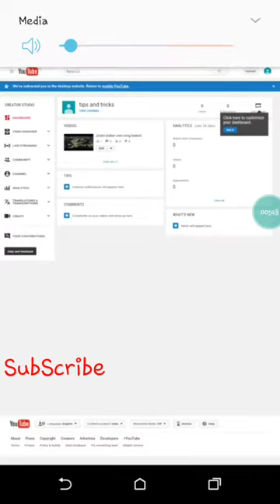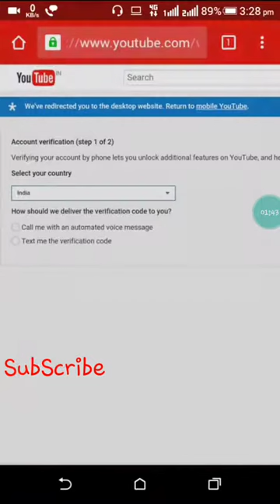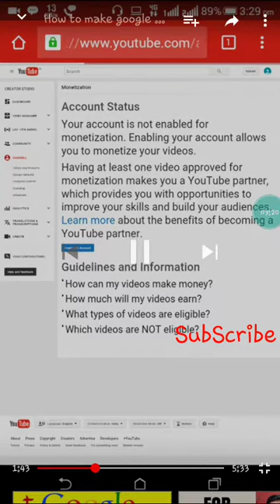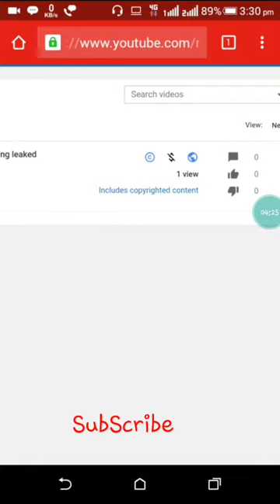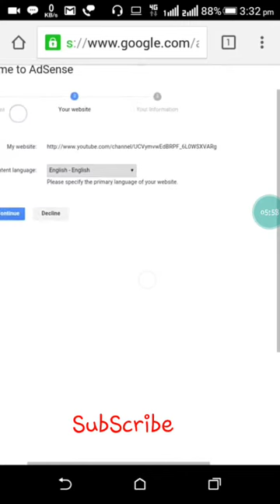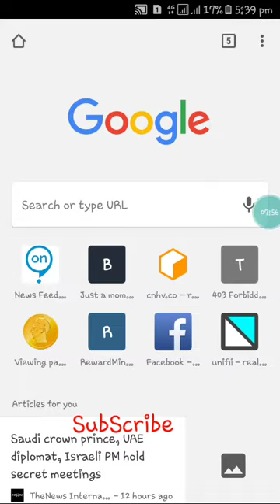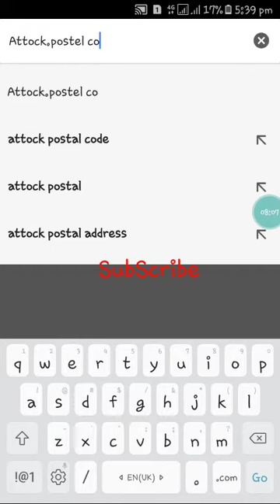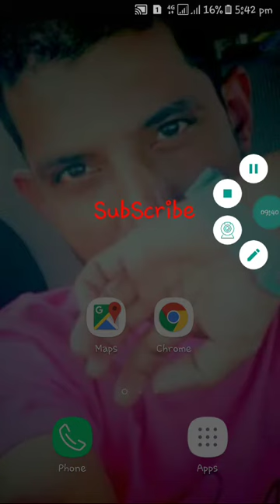How to Add and Creat adsens account on your YouTube channel from andriod mobile || Adsence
Hi friends
Thise video is about to add adsens oj your youtube chenal.
Please subscrib my chinal.